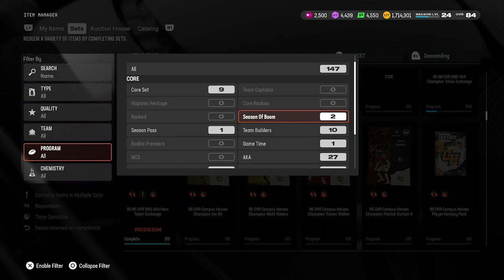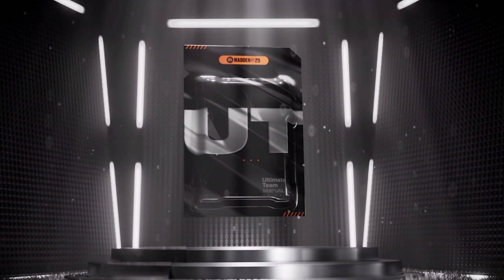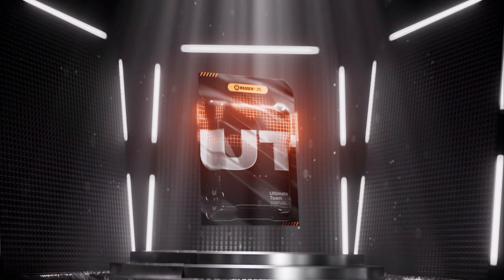DIE GRIDIRON GUARDIANS SIND ZURÜCK! • 060 🏈 Let's Play Madden NFL 25: Ultimate Team [GERMAN/DEUTSCH]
🎮 Dies ist ein Let's Play. Gespielt wird Madden NFL 25: Ultimate Team von EA Sports. Das Spiel erschien im Jahr 2024.